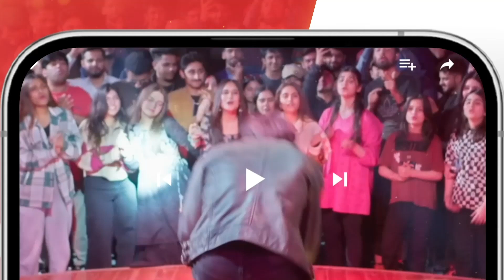Khel - Episode 03 - Best Moment 02 - [ Alizeh Shah - Shehroz Sabzwari - Yashma Gill ] - HUM TV